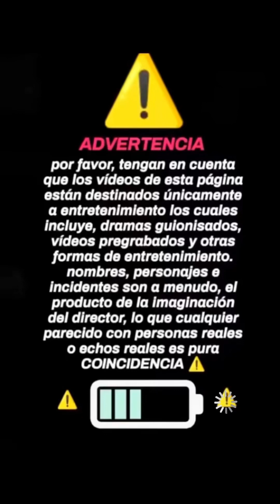El Polvo M1st3rioso 🤣